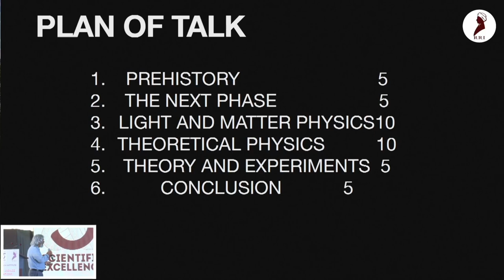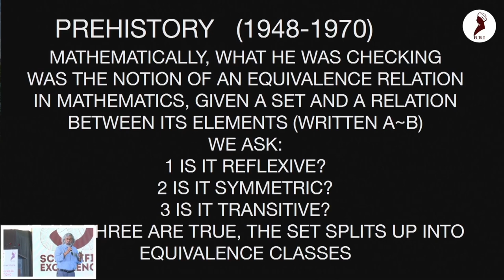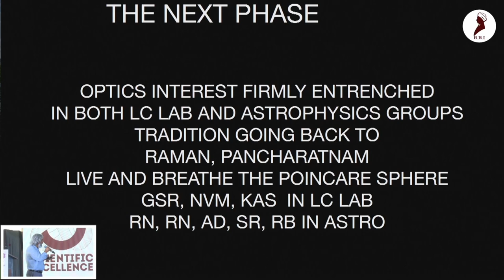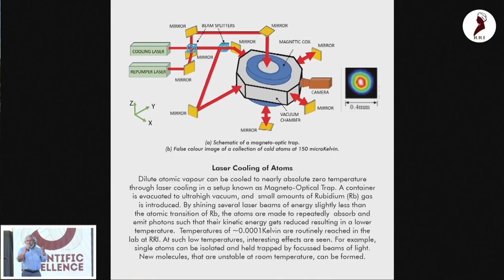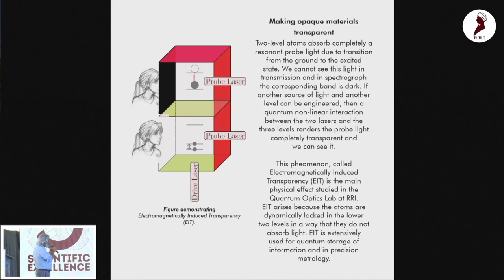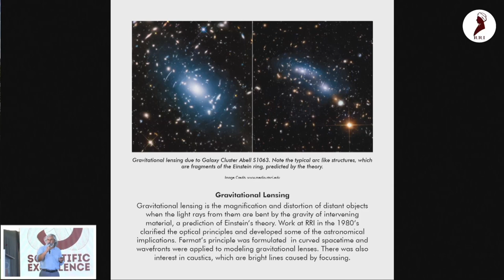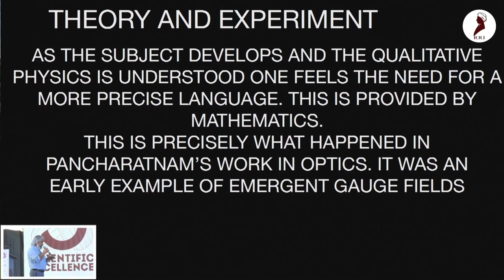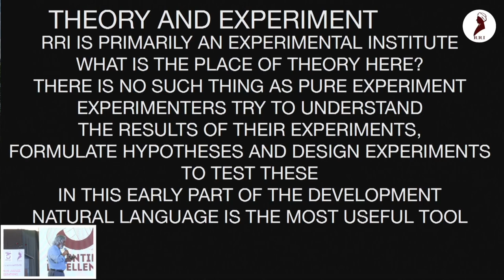Theory, Light & Matter at RRI by Prof.Joseph Samuel- The Launch Event, Platinum Jubilee Celebrations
Prof.Joseph Samuel, ICTS & Former Faculty, Theoretical Physics, RRI, spoke about his personal perspective on Theory, Light, and Matter at RRI. During his talk, he spoke on prehistory, works in the Light and Matter and Theoretical Physics groups, and opinions on theory and experiments here at RRI.

The Raman Research Institute is a premier research Institute founded by Indian Science Nobel Laureate Sir C V Raman. The Institute has a rich heritage and legacy of conducting fundamental research in frontier areas of Physics under contemporary research themes. The Institute was founded in 1948 and entered its platinum jubilee year on 7 November 2022, celebrating it with The Launch Event. Year-long celebrations with major conferences, lecture series, and outreach activities are planned to mark this momentous milestone in the Institute’s journey.